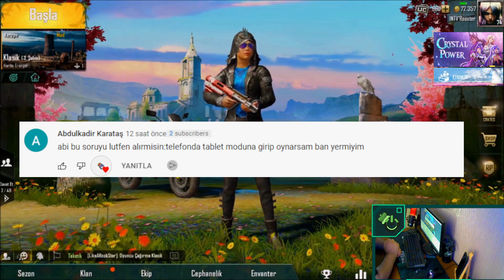SON DAKİKA | S4 YÜZÜ KESİNLEŞTİ | S4 YÜZÜ GERİ GELİYOR | PUBG MOBILE